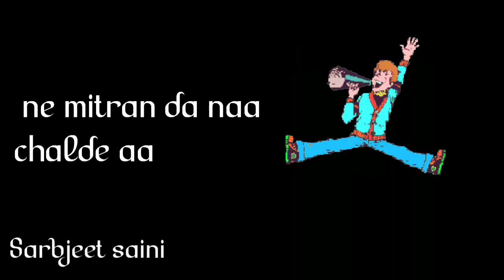Mittran Da Na Chalde 😎 || Viral Status